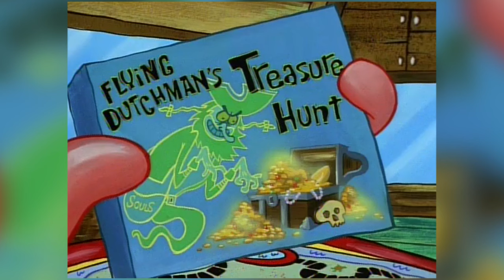Arrgh! | SpongeBob Episode 34; Mr. Krabs' Treasure Hunt - SpongeyMikey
Episode 34, Arrgh! is the 1st time Mr. Krabs' villainous side has been shown, so let's see how good or bad it's used here.